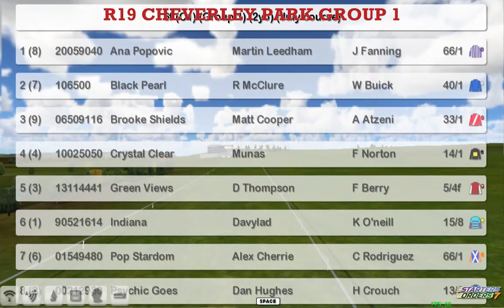FR WK11 R19 CHEVERLEY PARK GROUP 1